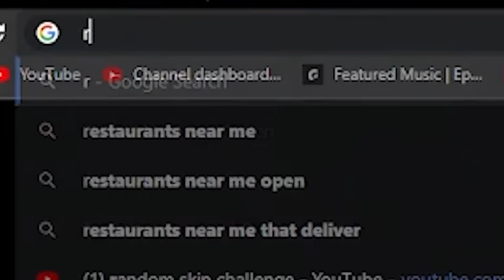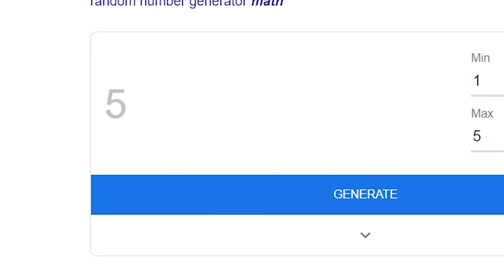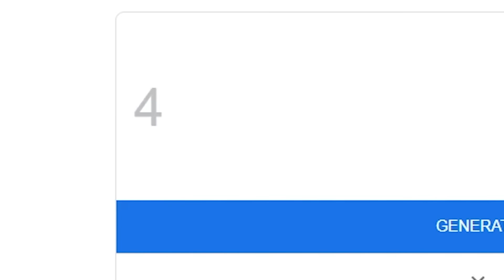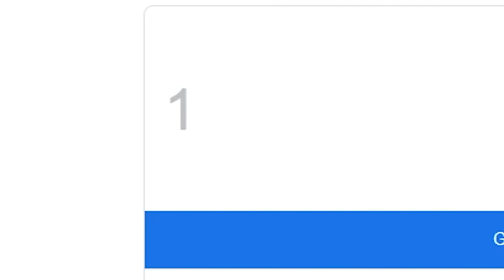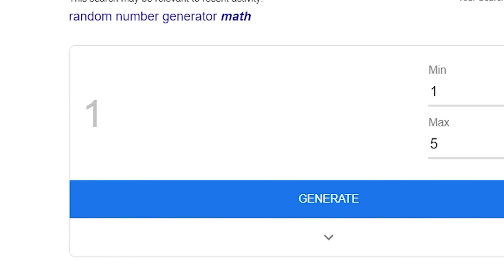The *RANDOM* ELITE PASS CHALLENGE In Garena Free Fire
1.Garena Free Fire Indonesia Live
2.Garena Free Fire Brazil Live
3.Garena Free Fire Brasil Live
4.Garena Free Fire India Live
5.Garena Free Fire Singapore Live
6.Garena Free Fire Thailand Live